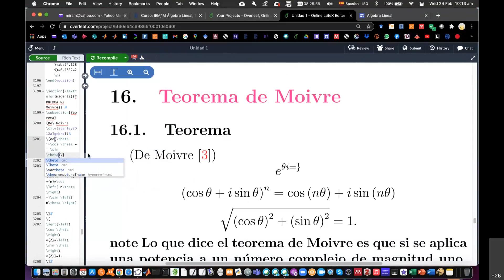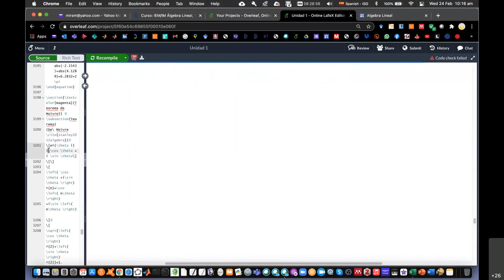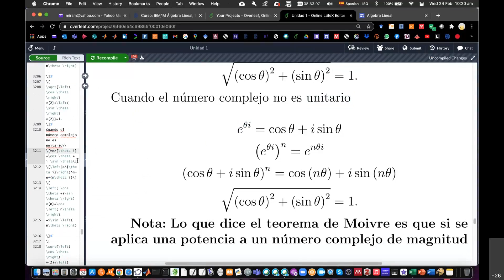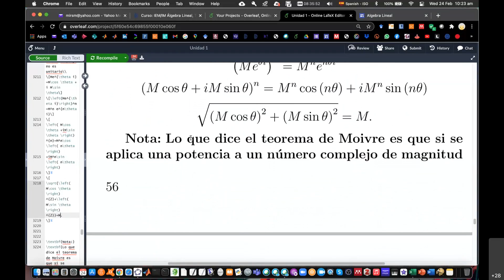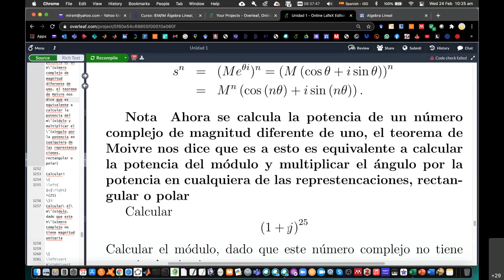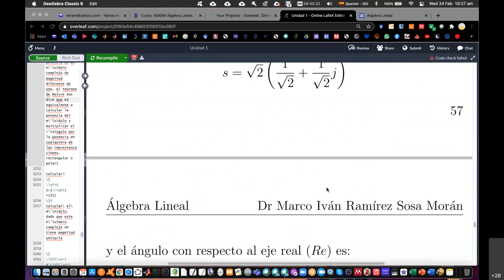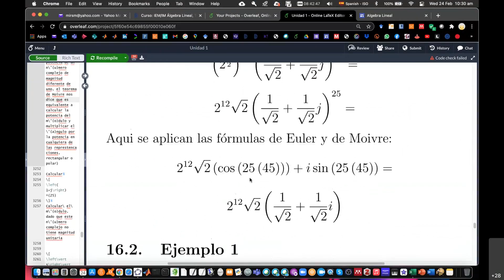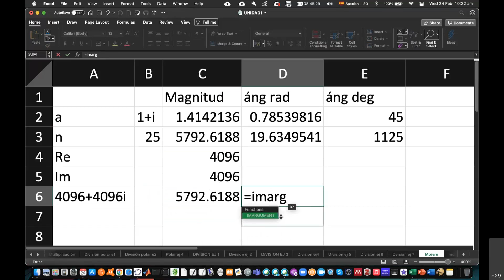Teorema de Moivre: potencias de números complejos con Excel parte 2